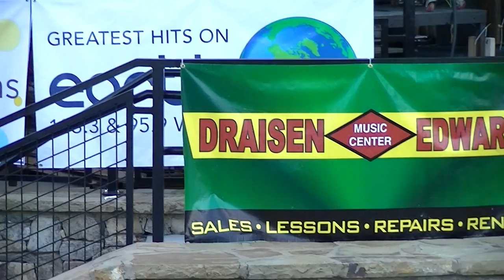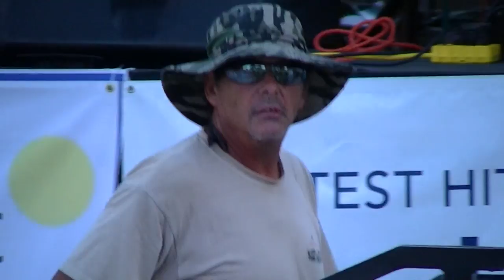The Josh Brannon Band live at The Block Party,Anderson,SC 6-16-2016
This video is for education only.Some of the songs heard in this video can be purchased at Amazon and other music websites.